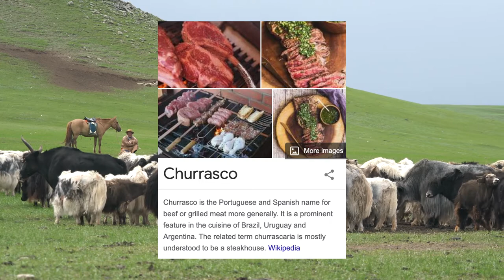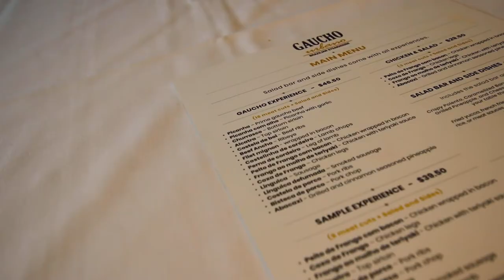Brazilian Steakhouse Experience at Gaucho Urbano || Vlogmas2021 Day Five || Pigeon Forge, Tennessee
This video was filmed in March 2021, but is being uploaded as part of Vlogmas2021.

We immersed ourselves in the Brazilian Steakhouse experience at Gaucho Urbano in Pigeon Forge, Tenessee.

•• OUR FAVES ••
» Our Ring Light